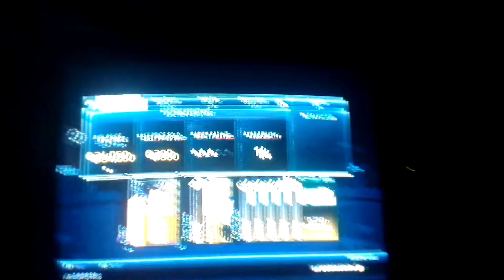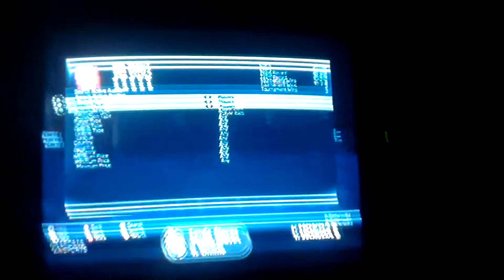NHL 15 Hut Ultimate Edition packs Week #14